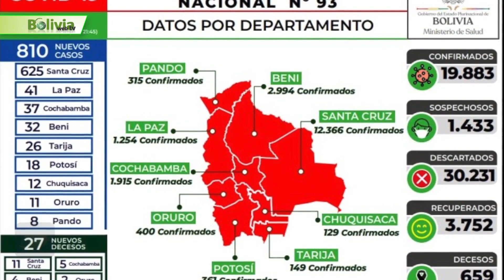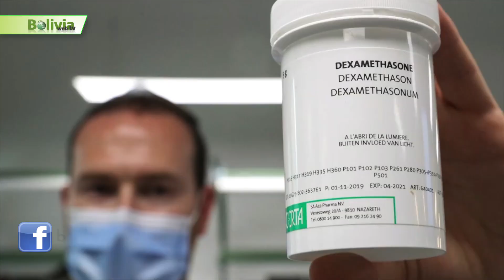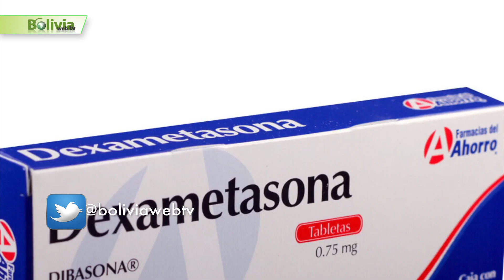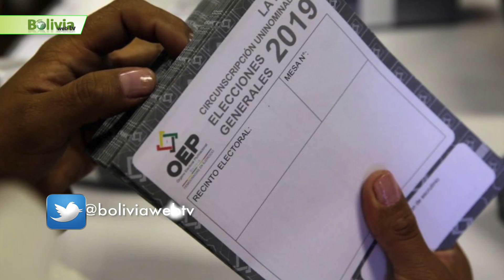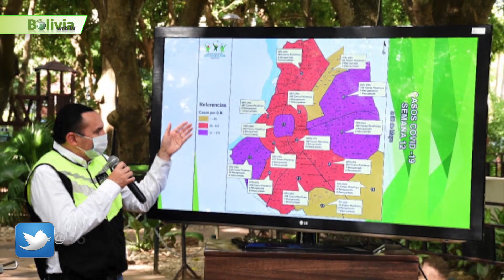Últimas Noticias de Bolivia: Bolivia News, Miércoles 17 de Junio 2020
1.- Comenzamos hablando de  .. Bolivia se aproxima a los 20.000 casos de contagio de coronavirus…
Se incrementa el número de contagiados por día. Este martes se reportaron 810 nuevos contagios de coronavirus en el país, haciendo un total de 19.883, mientras que el número de pacientes recuperados subió a 3.752.
Santa Cruz reportó, hasta las 21:45, un total de 625 nuevos contagios. La Paz 41, Cochabamba 37, Beni 32, Tarija 26, Potosí 18, Chuquisaca 12, Oruro 11 y Pando ocho. Con las nuevas cifras, el número acumulado de contagios llega a 19.883 a escala nacional. Por departamentos, Santa Cruz tiene 12.366, Beni 2.994, Cochabamba 1.915, La Paz 1.254, Oruro 400, Potosí 361, Pando 315, Tarija 149 y Chuquisaca 129.
2.- Continuamos con Bolivia News ….. Mohammed Mostajo despegó de Santa Cruz en un avión de BoA rumbo a Miami…
Mohammed Mostajo, quien pidió licencia como Embajador de Ciencia y Tecnología, viajó esta mañana a Estados Unidos, confirmaron el Ministerio de Gobierno y Migración. Además, ambas instancias aclararon que no tenía ningún impedimento ni arraigo, por lo que su salida fue legal. La canciller Karen Longaric, informó esta mañana que Mostajo pidió licencia y se acogió a una declaratoria en comisión para dedicarse “sin goce de haberes a la lucha contra el Covid-19”.
3.- Continuamos hablando de ….. Expertos alertan que la dexametasona no mata el virus, que puede bajar las defensas y se la utiliza solo en pacientes críticos con Covid-19…
La dexametasona apareció como el medicamento milagroso para curar el coronavirus. Dos expertos bolivianos dicen que esta medicina no mata el Covid-19 al ser un antiinflamatorio y que su uso es netamente hospitalario. Una automedicación en pacientes leves con el virus puede ser fatal, ya que este corticoide puede bajar las defensas muy rápidamente.
4.- Continuamos en Bolivia News …. Lanchipa evita explicar el cambio de la fiscal de Santa Cruz que enfermó de Covid-19….
El fiscal general del Estado, Juan Lanchipa, evitó explicar en detalle el cambio abrupto de la fiscal departamental de Santa Cruz, Mirna Arancibia, que se suscitó mientras ella estaba aislada en su casa tras dar positivo a Covid-19, y tenía un certificado de incapacidad. Detalles de esta situación va a brindar posteriormente nuestro Secretario General, Edwin Quispe, pero la facultad legal de la designación de los fiscales departamentales corresponde al Fiscal General y lo que nosotros hemos hecho simplemente, es uso de esa atribución que nos otorga la ley", dijo Lanchipa.
5.- Continuamos con la información en Bolivia News ….. Áñez plantea postergar uno o dos meses más las elecciones y dice que el “evismo” se rearticula con ataques terroristas…
La presidenta Jeanine Áñez planteó este martes la postergación de las elecciones generales en Bolivia por uno o dos meses más, debido al riesgo que representa para la población acudir a las urnas en medio de la crisis por el coronavirus. También criticó el “boicot oportunista” que surge desde la Asamblea Legislativa Plurinacional (ALP), donde el MAS tiene mayoría, y advirtió la rearticulación del “evismo”, mediante “ataques terroristas”.
6.- Seguimos informando en Bolivia News en el ámbito local … El Japonés trabaja con la mitad de su personal y aguarda el funcionamiento de los domos para aliviar la saturación….
La necesidad de identificar prematuramente a posibles casos sospechosos y cortar la transmisión del coronavirus, motivó al Centro de Operaciones de Emergencias Municipal (COEM), ha convocar a voluntarios para que participen del plan de rastrillaje masivo que se pretende implementar en la capital cruceña. Para realizar la labor, se requiere de al menos 1.000 voluntarios, informó Rolando Rivera, presidente del COEM, que apuntó que se necesita de personas que sean mayores de 18 años y que inclusive aquellos que se han recuperado de la enfermedad pueden participar.